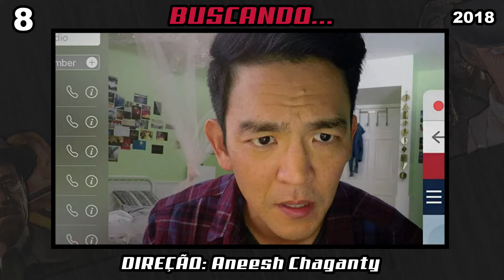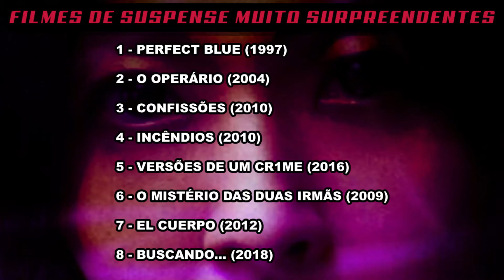8 FILMES DE SUSPENSE EXTREMAMENTE SURPREENDENTES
8 filmes de suspense com finais surpreendentes! | os melhores filmes de suspense para assistir em 2024

Hoje, vou indicar 8 suspenses extremamente surpreendentes, que muita gente ainda não viu.